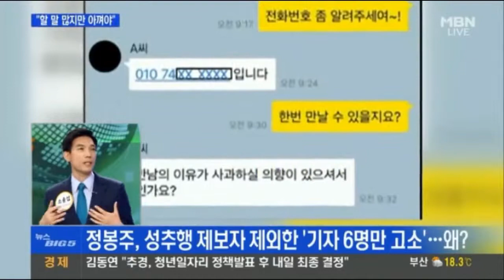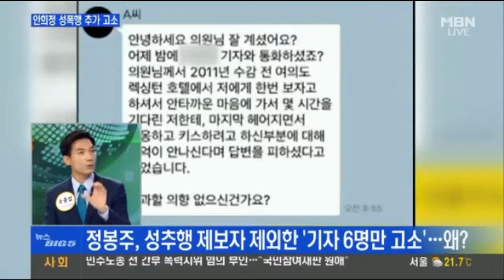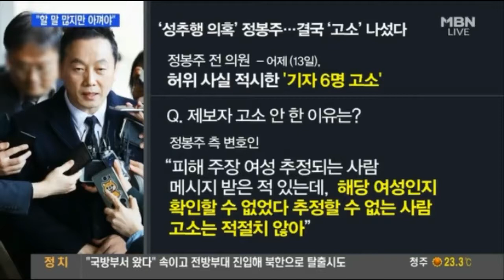정봉주 명예훼손으로 언론사 기자들만 고소한 이유는?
차기 유력 대선주자로 꼽히던 안희정 전 충남지사의 성폭행 파문에 이어 서울시장 출마를 예고했던 정봉주 전 의원도 성추행 의혹에 휩싸였습니.

171221 서민 교수 정신에 병들어. 극성 팬덤 지적 서민 문빠 vs 조기숙 명예훼손 논란일지 민주주의 유린 주범. '작심 비판' 문빠 ,너희들은.

[SBS러브FM 생방송 다시듣기] [김용민의 뉴스브리핑] -문재인 “위안부 문제, 가해자 일본이 '끝났다'고 하면 안돼” -김진태, 친박집회서 “박근.